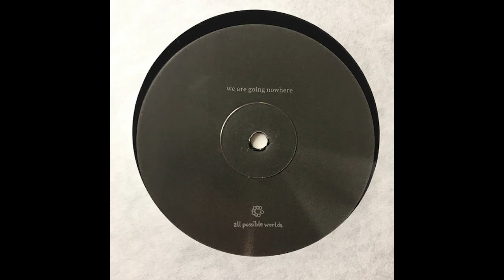Dj Healer - We Are Going Nowhere [APW-2]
DJ Healer ‎– Nothing 2 Loose
Label: All Possible Worlds ‎– APW-2
Format: 3 × Vinyl, 12", Album
Country: Germany
Released: 01 April 2018
Genre: Electronic
Style: Ambient, Breakbeat, House

Tracklist
A1 At Last (Becalming The Storm)
A2 Great Escape
B 2 The Dark
C1 Gods Creation
C2 Untitled
D1 Planet Lonely
D2 Hopes And Fears
E We Are Going Nowhere
F1 The Interview
F2 Gone
F3 Protectionspell